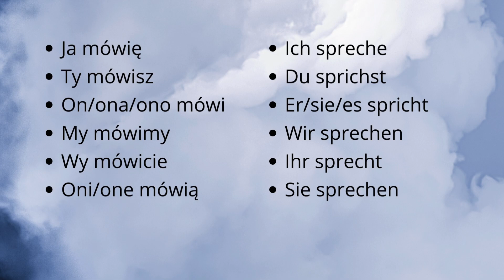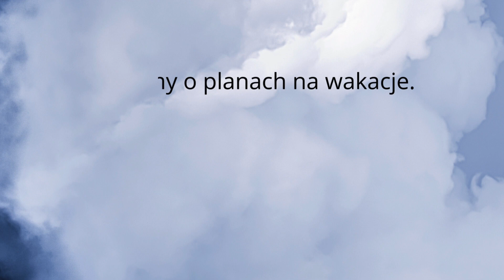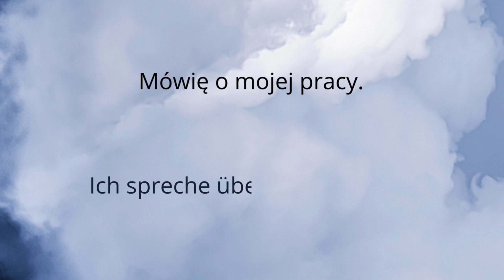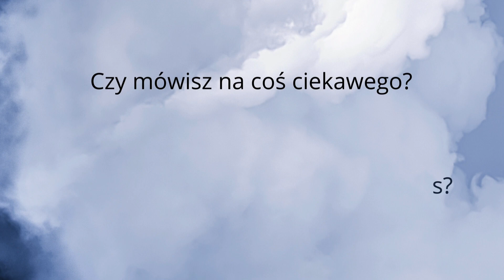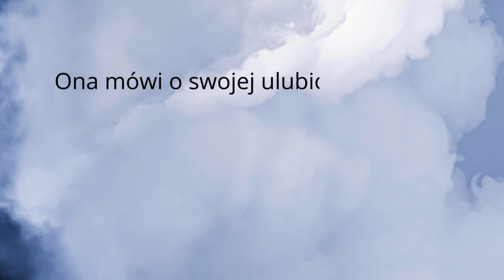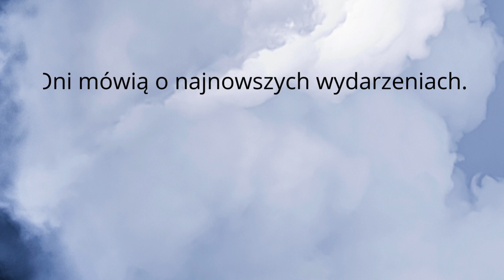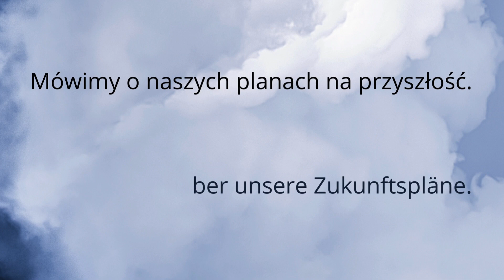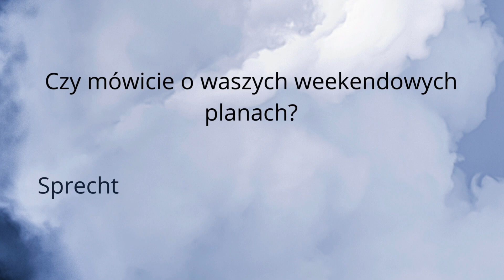Czasownik SPRECHEN czyli mówić. Odmiana przez po niemiecku osoby. Nauka NIEMIECKIEGO od podstaw.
Kolejny materiał z absolutnymi podstawami,  ale koniecznie trzeba się ich nauczyć. Ważne nagranie do nauki. A jeżeli już znasz to posłuchaj przykładowych zdań.

Tym razem odmiana czasownika mówić- SPRECHEN po niemiecku. Nauka języka niemieckiego od podstaw i od razu przykładowe zdania w których użyto Sprechen, w różnych odmianach.
Ucz się niemieckiego online przez słuchanie i powtarzanie. To materiał dla początkujących ale watro sobie przypomnieć i ćwiczyć zawsze gdy ma się tylko taką możliwość. Włącz nasz materiał, słuchaj i powtarzaj. Język niemiecki to też język ludzki.

Zobacz także nasze pozostałe materiały do nauki języka niemieckiego od podstaw online,

Nauka NIEMIECKIEGO! Odmiana czasownika Sprechen po niemiecku oraz przykładowe zdana.